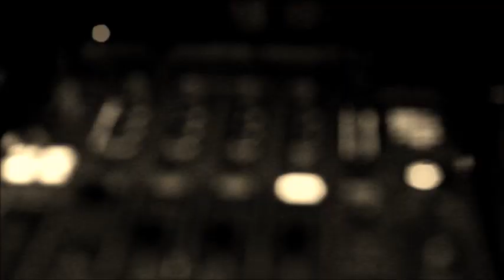DJ Julio Vial @ TAPE Club - Ladie's Party - 16/jun/12